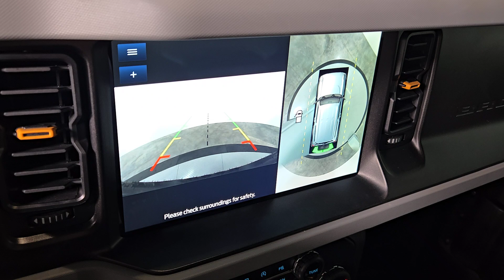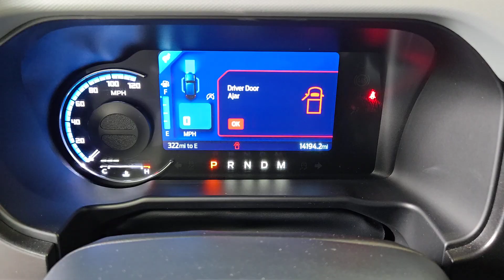2022 Ford Bronco Badlands Las Vegas, Henderson, North Las Vegas, Boulder City, Mesquite NV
Pre-Owned 2022 Ford Bronco Badlands available at Jaguar Land Rover Henderson located in 360 N Gibson Rd, Henderson, NV, 89014.
Stock#: P1601A - VIN#: 1FMEE5DP5NLB60825

Servicing the Las Vegas, Henderson, North Las Vegas, Boulder City, Mesquite area.

Here is a wonderful   2022  Ford Bronco.  Answer the call to adventure in modern style and daily-driver comfort in this rugged Bronco. Master of the trail, it also offers a spacious, passenger-friendly cabin, pleasing road manners, and desirable infotainment features all wrapped in attention-getting good looks. The following are some of this vehicles highlighted options: Heated Steering Wheel
, 360 Degree View Car Camera, Wireless Charging Station, Touchscreen Infotainment System, Navigation System, Keyless Entry, Satellite Radio, Premium Sound System, Heated Mirrors, Adaptive Cruise Control. Go big and bold in this trail-hungry Bronco. Come in for a test drive. Our team will make it the best part of your day.